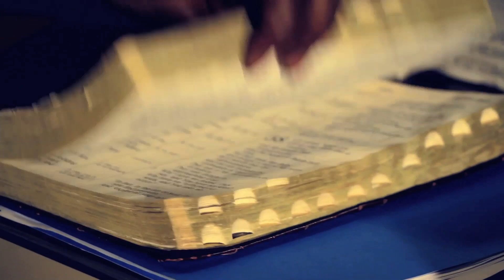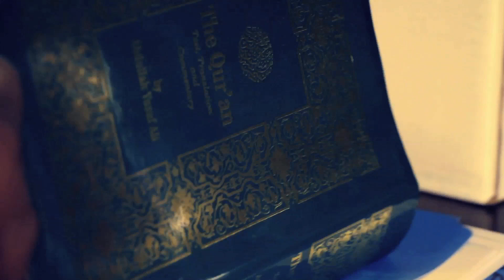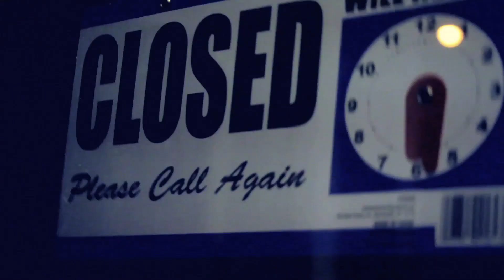Brick - Get Down to Business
Brick
"Get Down to Business"
Special Appearance by Eva Rivera-Ferrell
Dir. Chaz Singleton
Astro Clown Productions
2014